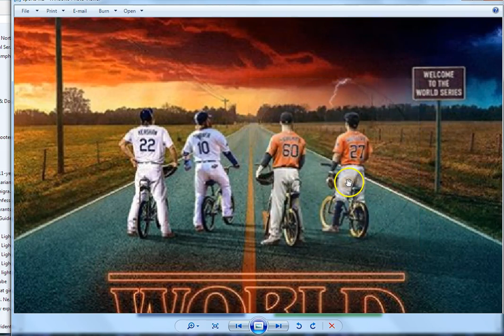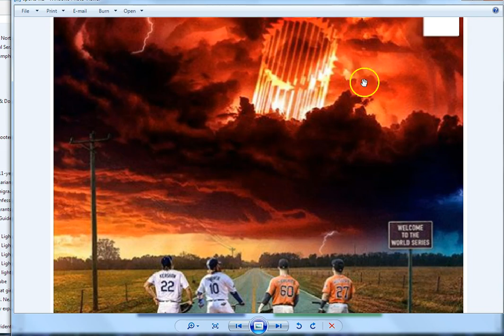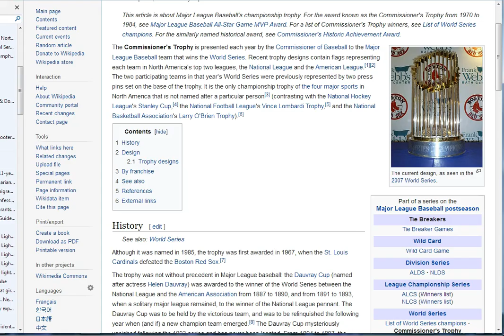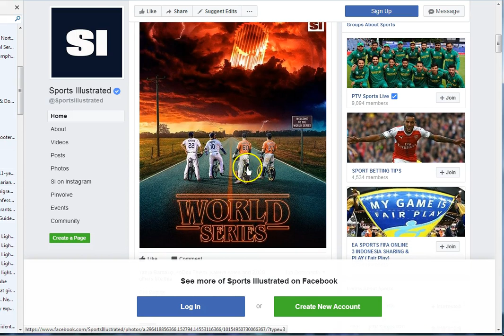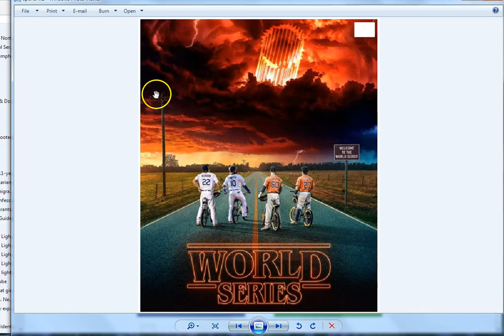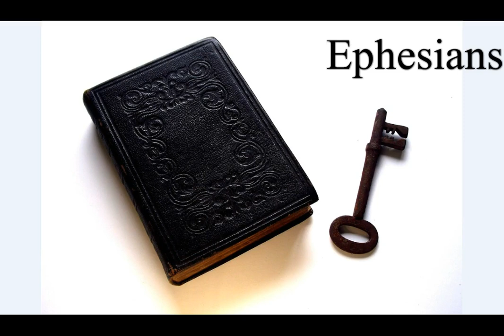Dodgers and Astros.. Wheat and Tears!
Do you see the deception? Don't ignore it! Ask Jesus to show you the Truth.. He will!
This is as plain as it can get folks! This separation is moving fast and you need to choose who you will serve!
My brothers and sisters, we are no doubt very close! Rejoice! And put on the armor... Peace and grace to you all!

Amen.